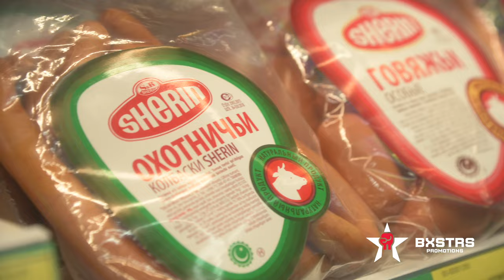Carlos el Principe Cuadras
El principe cuadras llega a Uzbekistán, busca un poco de sustito de azucar, pero no lo encuentra, descubre un poco de Uzbekistan en esta pieza